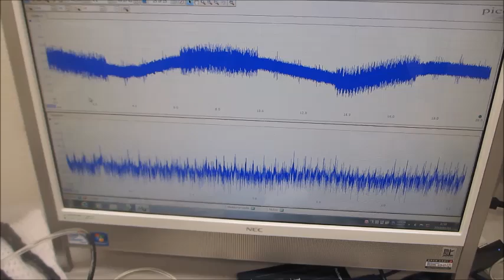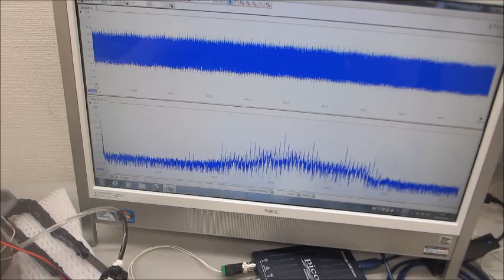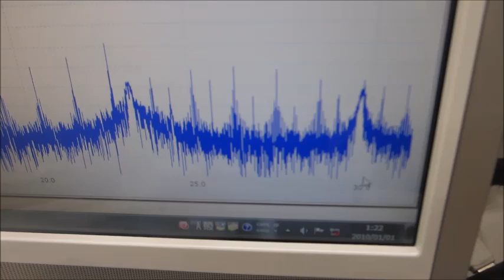オリジナル超音波実験（超音波システム研究所）